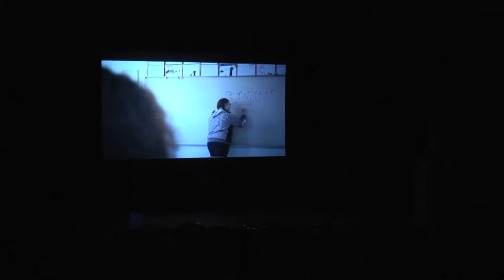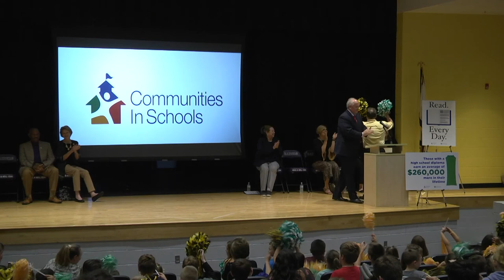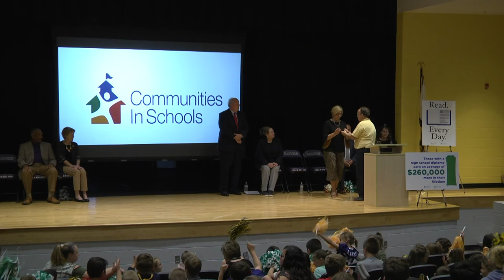First Lady Cathy Justice kicks off Communities in Schools in McDowell County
First Lady Cathy Justice kicked off the expansion of the Communities in Schools program with a stop at River View High School on Friday, September 21.